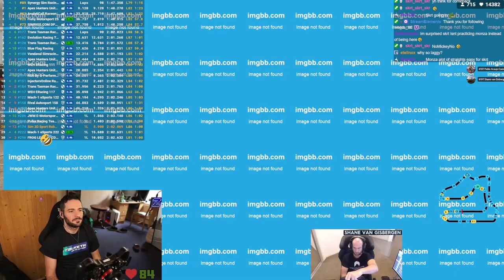Sharing car with professional driver Shane van Gisbergen !